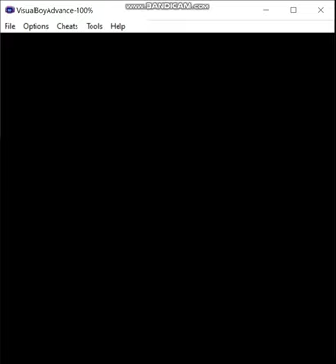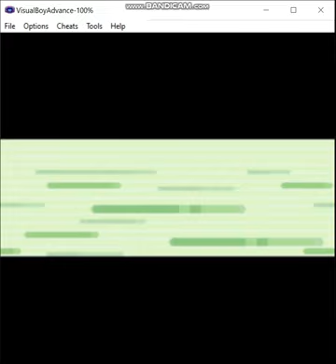Pokemon Eevee Emerald - Steel Monotype, Episode 23: Weather You Like It or Not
In this episode, we kick Team Aqua out of the Weather Institute and make our way north to Fortree City.

Ruleset:
1) If I decide not to hack in a starter of the desired type, my normal starter may be used in battle until a pokemon of the relevant type is captured.  The first pokemon of the run must be captured prior to fighting the first Gym Leader.  Obviously, this means that for some teams I may have to cheat, but I prefer to keep that to a minimum, and if I must do this, then I'll attempt to limit myself appropriately.  Of course, if my starter is of the correct type for the given monotype run, this does not apply.

2) A pokemon that is not of the monotype's chosen type is valid to use provided I evolve it prior to entering the Hall of Fame, or complete whatever post-game portion there is in a given game.  For example, let's say I want to do an electric monotype run, I'm allowed to use an Eevee provided that I use a Thunder Stone to evolve it prior to beating the game.

3) No duplicate species on the team by the end.  I may have, say, three Machops at one point on a fighting monotype type, but by the Hall of Fame I must have evolved one of them into Machoke and the other into Machamp if I want to keep all three on the team.

4) No more than two legendaries are permitted on the team, preferably no more than one, ideally none.  Sometimes my options are limited enough that I may end up using, say, Regice on an ice monotype run.

5) Obviously, HM slaves and the like are permitted, I just can't use them in battle.  If I have no choice, then I may only use non-damaging moves until I inevitably lose, or I'll just reset to before the battle depending on what happens and when I last saved.